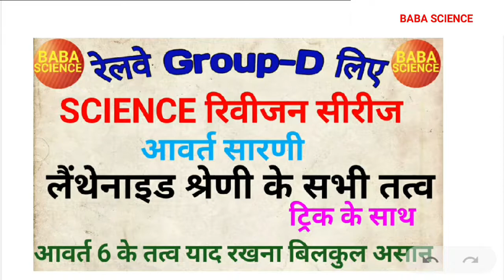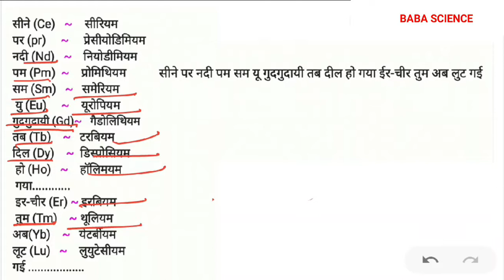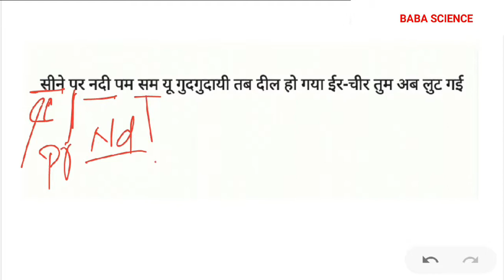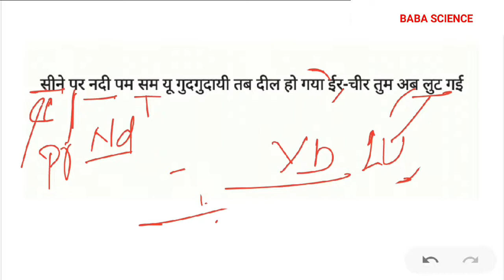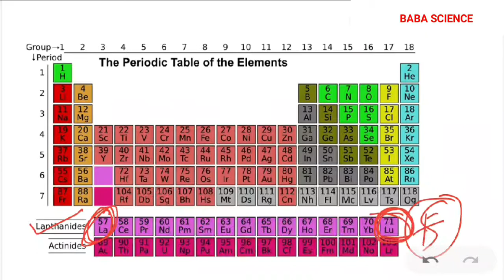आवर्त सारणी लैंथेनाइड श्रेणी के सभी तत्व ट्रिक के साथ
👉 BABA SCIENCE#baba science
👉 अब एक भी सबाल नहीं छूटेगा
👉 जय हिंद मेरे प्यारे साथियों बाबा साइंस यू ट्यूब (BABA SCIENCE) चैनल पर आप सभी का स्वागत है /
👉  मेरा चैनल बनाने का सिर्फ एक ही मकसद है तैयारी को मजबूत करवाना?जैसे Ssc/ Railway/ Bank /Bihar Police/ +All Exam./
👉 मैं करेंट अफेयर्स रिवीजन सीरीज लेकर  आया हूं जिसमें 6 माह से 1 साल पीछे तक का जो महत्वपूर्ण करेंट बनता है/
👉साथ में Science Practice भी करबाना/
 👉 अगर किसी भी एग्जाम में साइंस के सवाल  पूछे जाएंगे तो कहीं ना कहीं यही चैनल पर  देखने को मिल जाएगा🙏
👉 बाबा साइंस